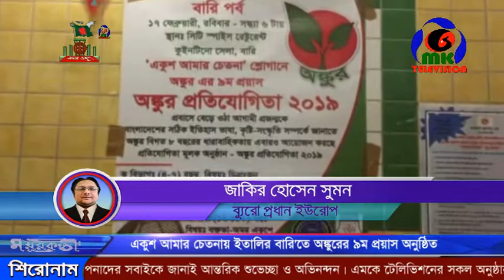একুশ আমার চেতনায় ইতালির বারি'তে অঙ্কুরের ৯ম প্রয়াস অনুষ্ঠিত ।। MK News